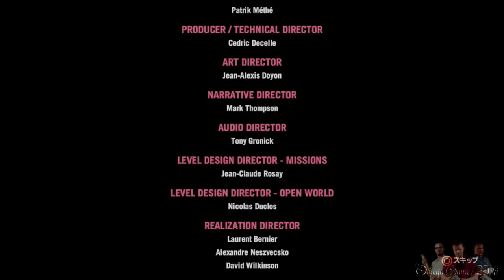【PS4】ファークライ4（Far Cry 4） - 番外編① ・ENDING その１ ALTERNATE ENDING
PS4版のファークライ4（Far Cry 4）のプレイ動画です、番外編①。

・ENDING その１ ALTERNATE ENDING
・発生条件 - 開始直後なにもせず13分ほど待つ

- ゲームタイトル： ファークライ4（Far Cry 4）（PS4版）
- 発売日： 2015年1月29日 (日本)
- ジャンル ： FPS
- ESRB : Cero Z
- 開発: UBISOFT